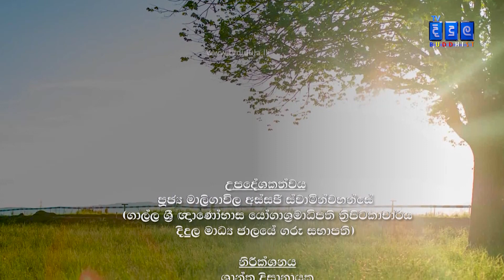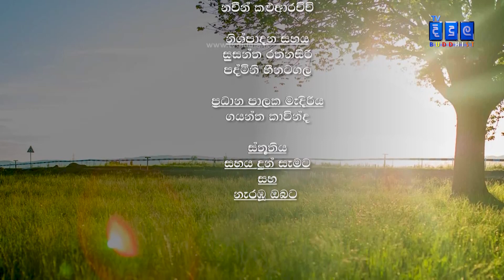පොඩි හාමුදුරුවරු නිසා විහාරාධිපතිකම භාරගත් ස්වාමින් වහන්සේ | Didula Arana 173